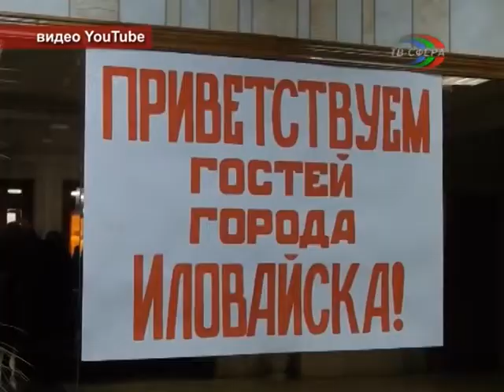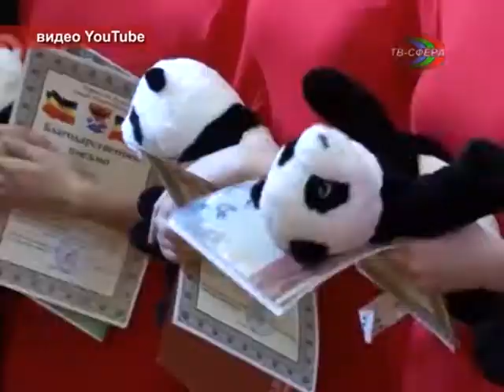Гастроли `Танцующего города` в России